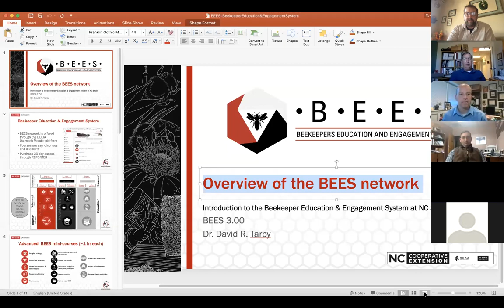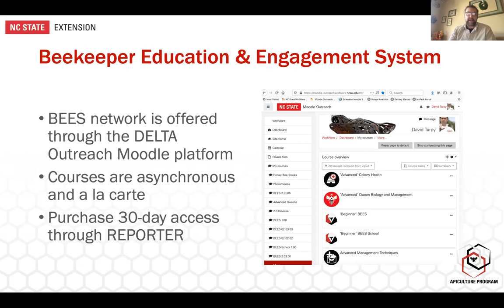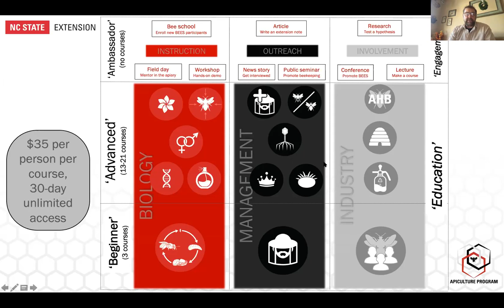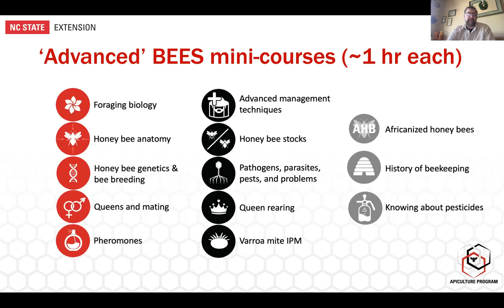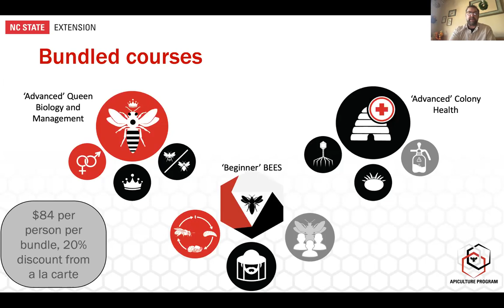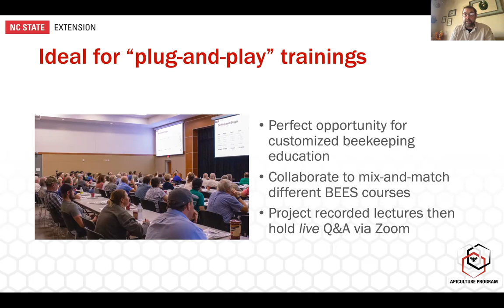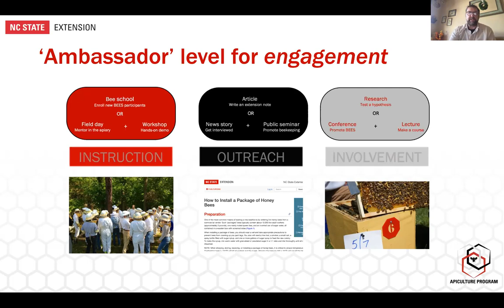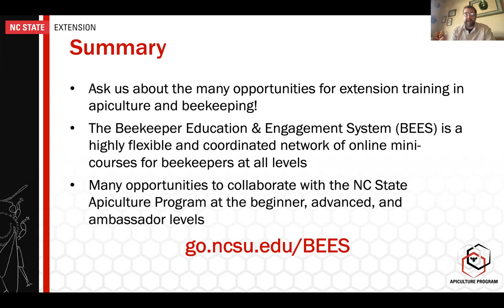How to use BEES for online beekeeper training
This recorded Zoom session on 11-20-20 was designed to provide an introduction to the Beekeeper Education & Engagement System (BEES) offered through the NC State Apiculture Program and NC Cooperative Extension. The online courses are ideal for individual beekeeper education, online learning, or incorporated into larger in-person workshops and trainings.